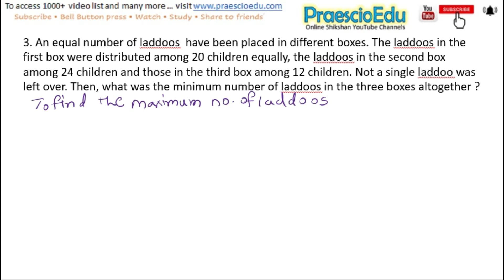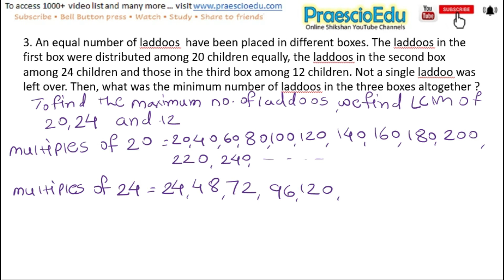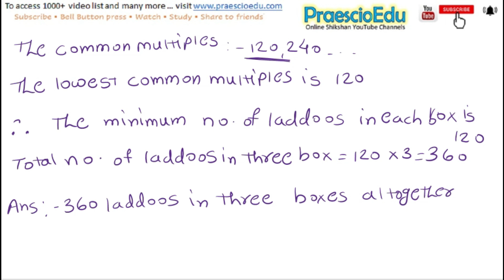Class 6 Practice Set 25 Q 3 HCF - LCM Video-3 Maths Std 6th State Board PraescioEdu QNA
Practice Set 25 Q 3 HCF - LCM
Std 6th Maths State Board Maharashtra